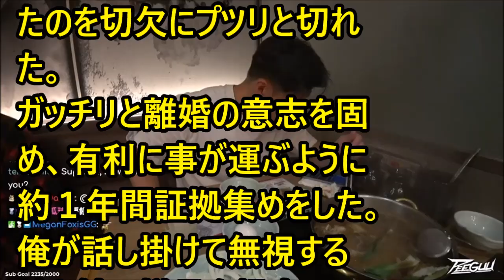【修羅場】俺は娘にえらく嫌われていた。自分に原因があると思い、改善するため仕事に家事にダイエットにフル回転していたある日…